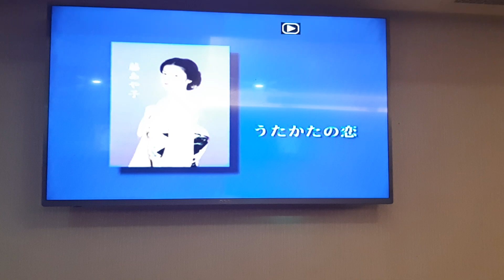素珍翻唱 うたかたの恋 藤あや子 志明一族 演歌秀